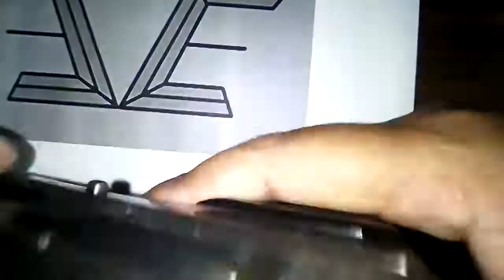Uso basico de pistola CZ 75 B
Video acerca del uso basico de la pistola CZ 75 B 9mm